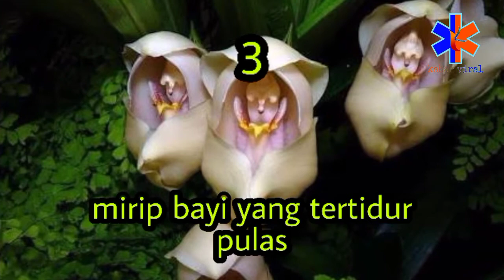6 bunga anggrek terunik di dunia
video ini menampilkan beberapa jenis bunga anggrek yang memiliki bentuk yang aneh dan unik.
walaupun anggrek bulan tetap menjadi favorit,namun bunga anggrek berbentuk unik berikut ini tidak kalah menarik.
yuk kita simak anggrek unik berbentuk apa sajakah itu..

di video ini bisa saja terdapat video atau footage properti milik pihak lain.tapi di channel ini,kami  mengambil hanya sekedar sebagai tambahan informasi.kepada pihak yang bersangkutan,bisa hubungi kami di :